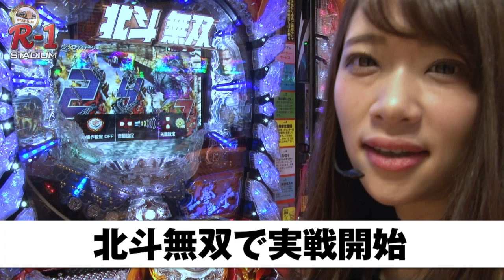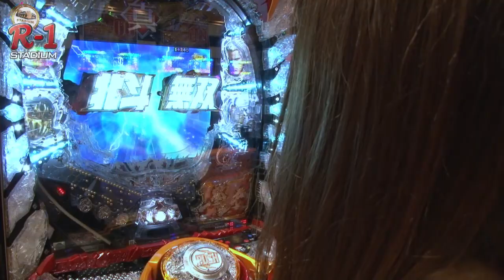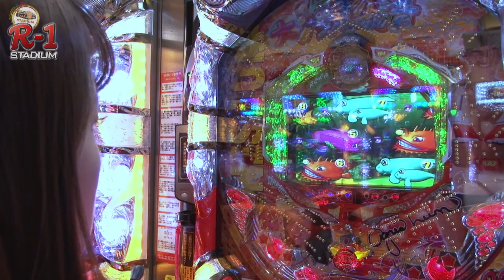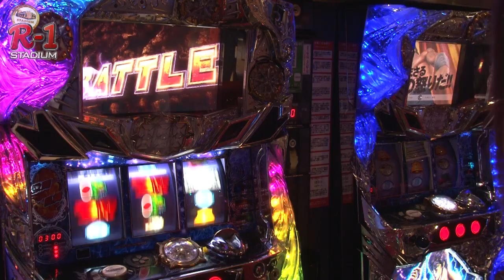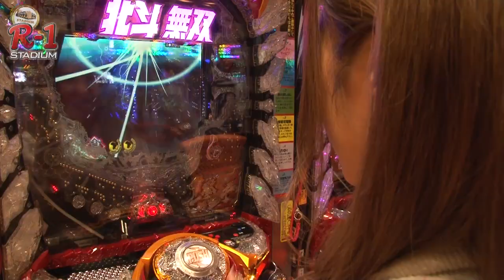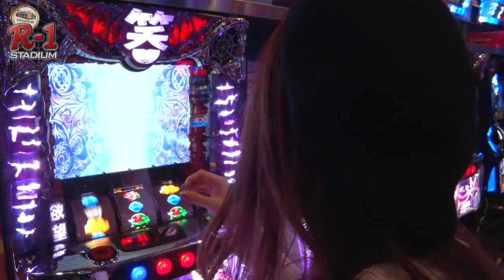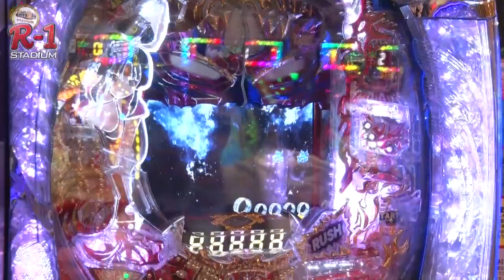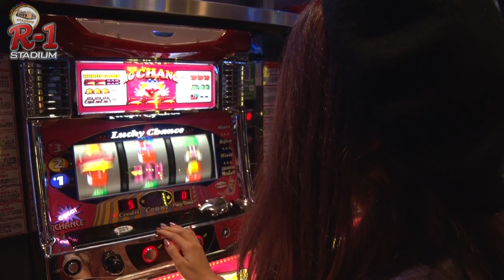R-1 STADIUM #2【櫻木ゆき・鳳ゆま・神崎すみれ】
誰がリーチエンジェル最強かを決めるこの番組！
今回は、スタジアム2001岩出店特別版！

登場するメンバーの中から優勝者を予想し
下記宛先までお送りください！

【ハガキの場合】
〒542-0081
大阪府大阪市中央区南船場4-4-10 辰野心斎橋ビル7-D
「R-1プレゼント係」まで
＊正解者多数の場合は、抽選となります。

住所・氏名・電話番号・番組の感想・予想する優勝者を
記載してください。